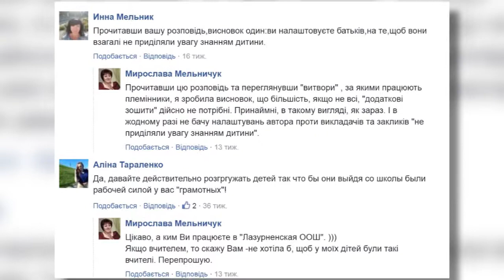30.08.2018. Новий день. Рубрика «Батьківський чат»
Зошити із друкованою основою.Чи можна обійтися без них? Чи зобов`язані батьки їх купувати?